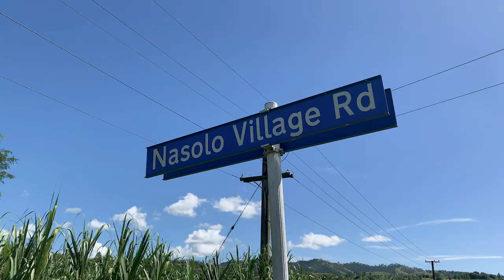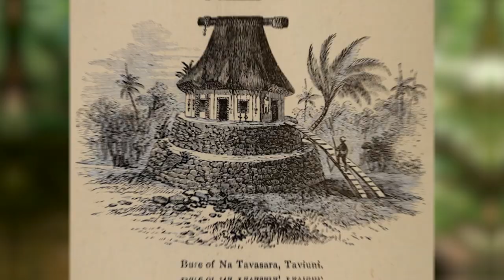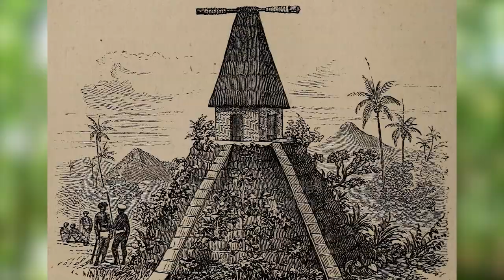A Fijian village lost in time. An archaeologist's dream. And me taking on the role of an explorer!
In a remote part of Ba, about fifteen minutes from town, lies the current village of Nasolo. It is a short walk from its ancient predecessor the abandoned village of Delaikorocula. In the mid-19th century, many Fijian villages were relocated close to a river or the sea to make missionary work easier. The ancient village of Delaikorocula was already close to the Ba river, one of Fiji's more majestic rivers that flows from high up in the highlands out to the sea off northern Viti Levu. But missionaries needed to make a decisive break with the gods and the ancient way of life of Fijians to make the spread of Christianity easier. So the people of Delaikorocula were moved lower down and closer to the river. For over 150 years Delaikorocula has been forgotten except to the villagers of Nasolo and the "yavusa" (landowning unit) known as Namacku. What I discovered in Delaikorocula gave me a jolt and a rare sense of fufilment. It was an enormous thrill for me to discover what may be one of the most complete ancient Fijian villages left in Fiji.